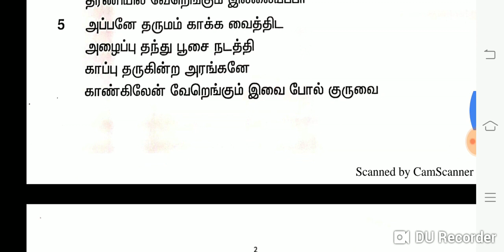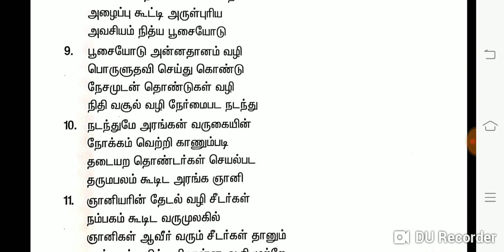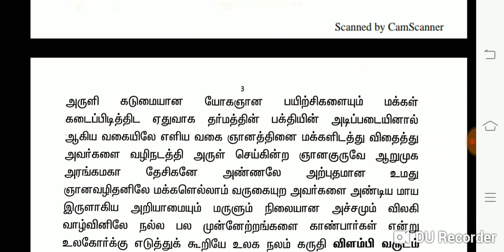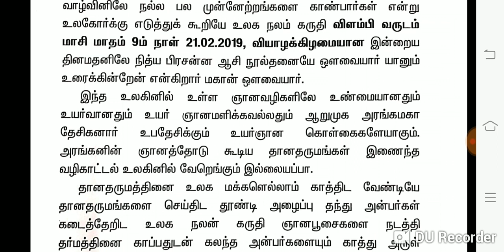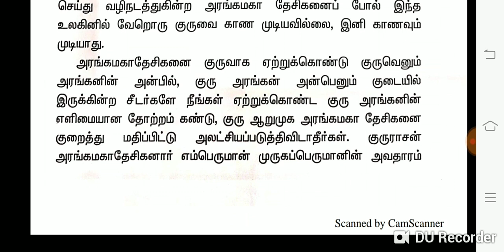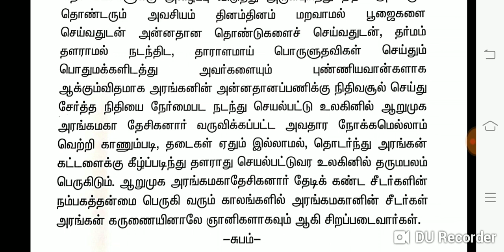Mahan Auvaiyar suvadiமகான் ஒளவையார் அருளிய நித்ய பிரசன்ன ஆசி நூல் 21.02.2019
மகான் ஒளவையார் அருளிய நித்ய பிரசன்ன ஆசி நூல் 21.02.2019